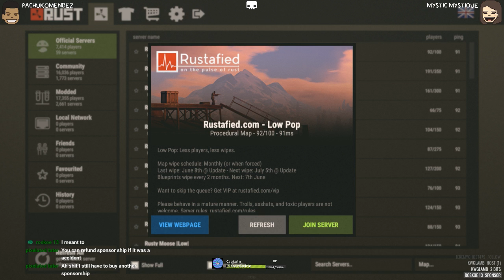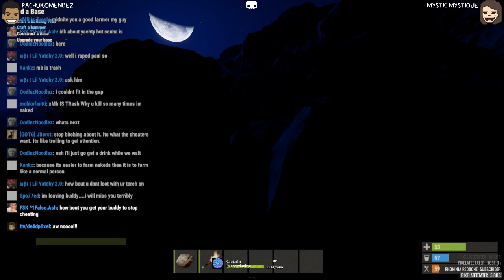⚫️ OFFLINE - Paul is no longer racist and gives us stuff - Rust - Part 01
Someone gave me this game awhile ago and I've been like what the?!?! When did I buy this game?!?! I didn't remember buying this game?!? Oh wait! that's right! *mumbles underbreath* bought me this game! Boy I can't wait to run around nakkid all the time! Like in real life!. and now you know why I don't facecam during streams...

P L A Y E R S

▪ PLAYER 1 - Pachukomendez
▪ PLAYER 2 - Mystic Mystique

I N S E R T    C O I N